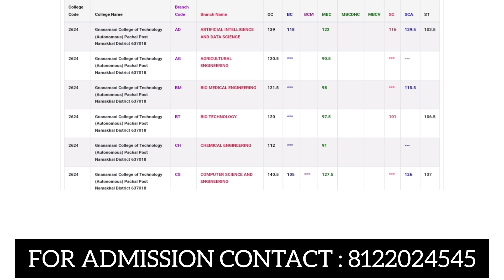Gnanamani College Of Technology (Autonomous) | COURSES | FEES | Full Review in Tamil